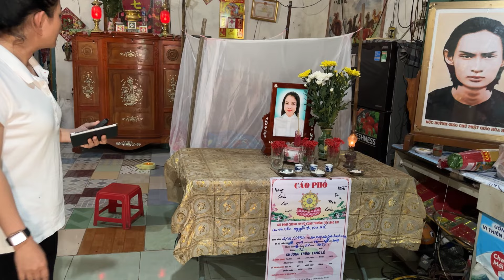Vợ Chồng Anh Chị Thạch Liễu Và Chị Dung Hỗ Trợ Thêm 17.000.000 Em Mỹ GĐ Đau Lòng Báo Tin Buồn/T 644